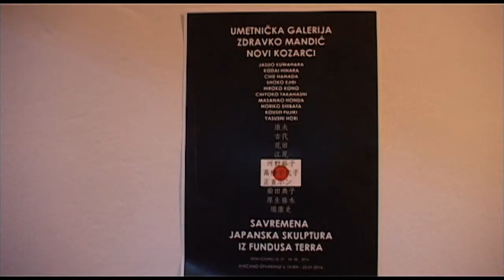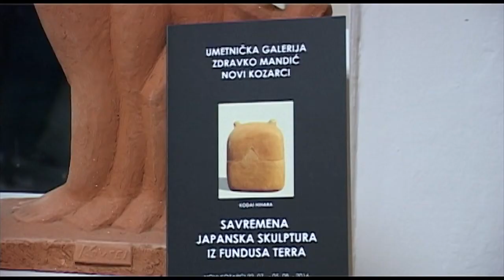Izložba savremene japanske skulpture u Novim Kozarcima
22. jul 2016.
Realizacija : Video-Studio D&D ,Novi Kozarci
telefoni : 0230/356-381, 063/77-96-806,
             0230/504-468, 060/4438-468